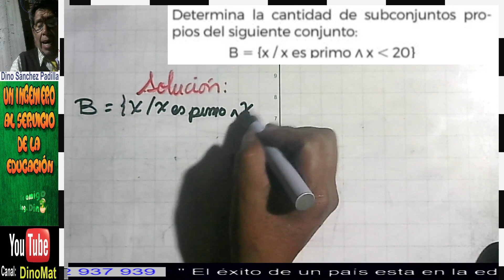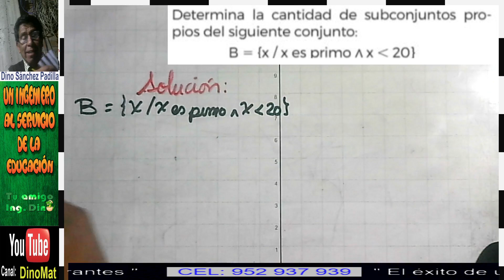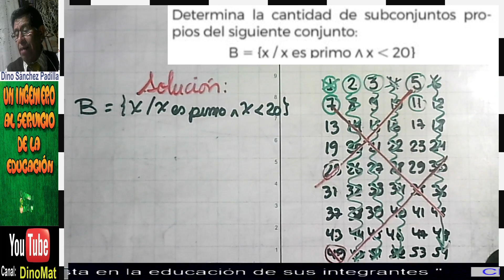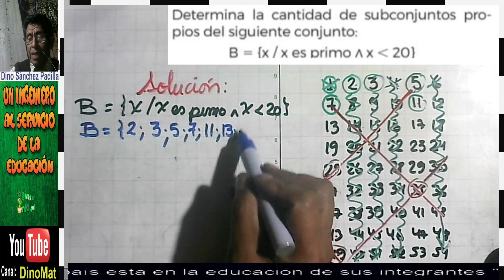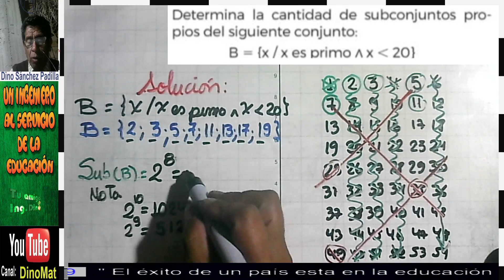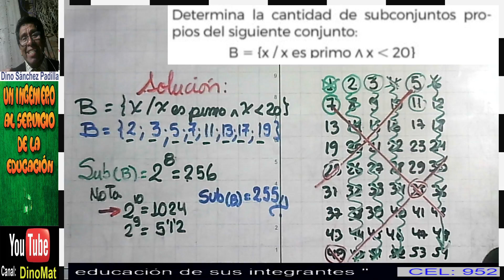PROBLEMAS DE CONJUNTOS 80